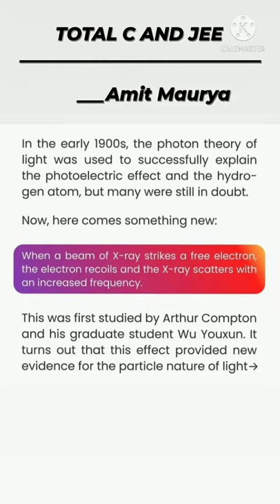Compton Scattering | Amazing Physics knowledge | Interesting Physics | Amit Maurya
capton scattering
total c and jee
amit maurya
amazing knowledge of Physics
interesting Physics
iit jee
jee mains